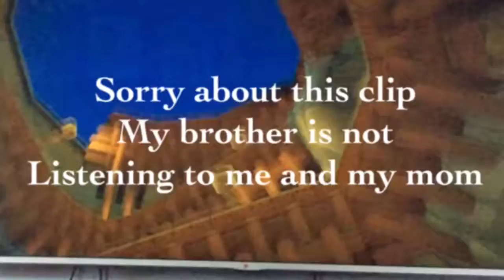Wind waker abridged ep5 (Zelda returns)